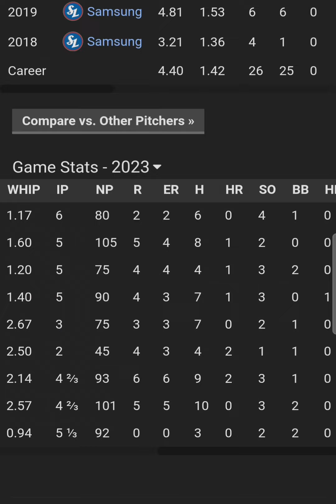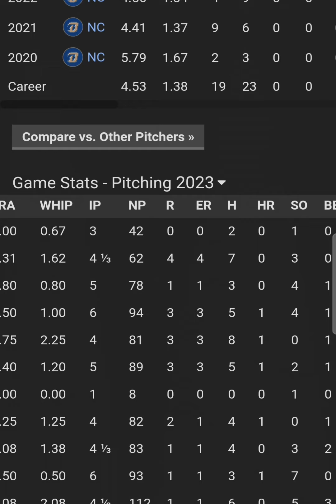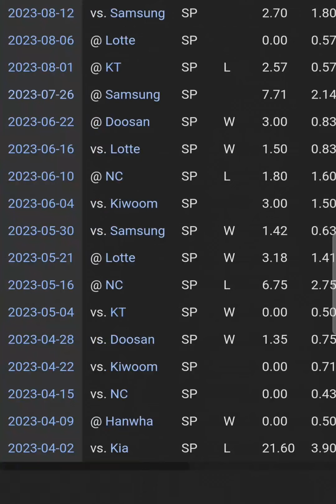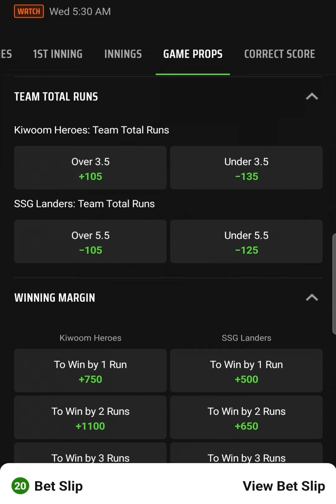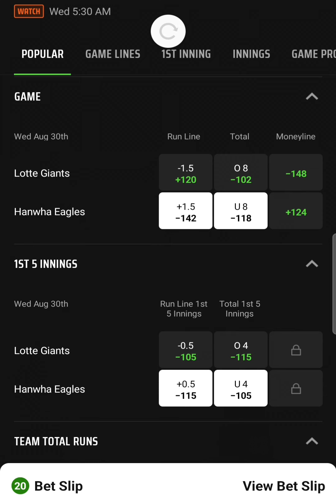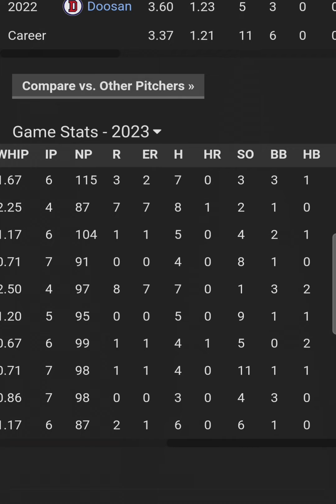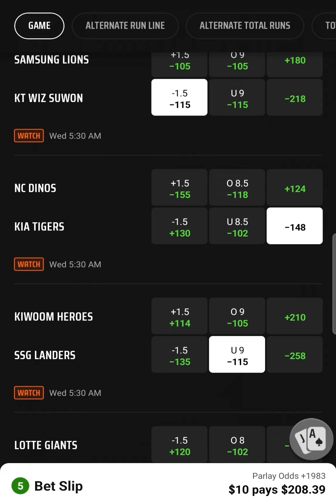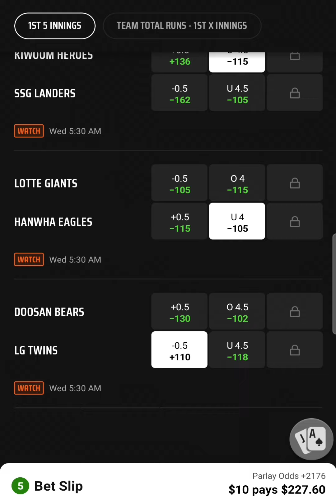KBO PARLAY OF THE NIGHT WITH KBO RUNTHROUGH AND PICKS AND PREDICTIONS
PREVIEW OF TONIGHTS ACTION WITH PITCHING MATCHUPS AND PARLAYS!!! GOOD LUCK